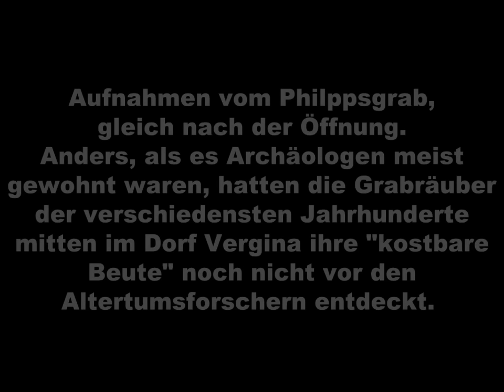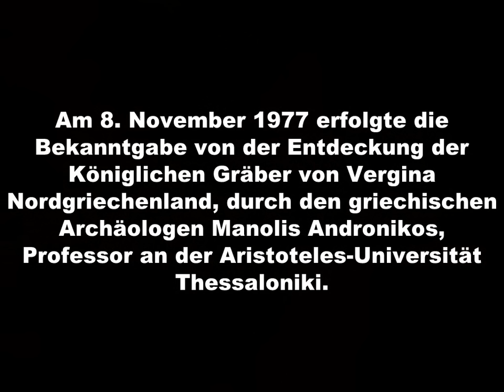Grab von Philipp II.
Anders, als es Archäologen meist gewohnt waren, hatten die Grabräuber der verschiedensten Jahrhunderte mitten im Dorf Vergina ihre "kostbare Beute" noch nicht vor den Altertumsforschern entdeckt.